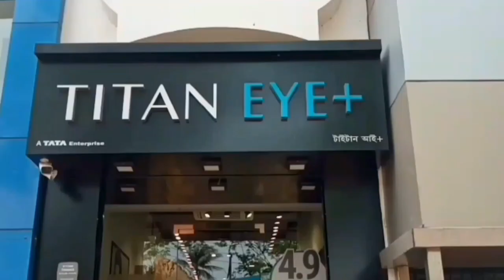বিজেপি ছেড়ে তৃণমূলে পঞ্চায়েত সমিতির সদস্য - Member of PS after leaving BJP and joining TMC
বিজেপি ছেড়ে তৃণমূলে পঞ্চায়েত সমিতির সদস্য‌
Member of Panchayat Samiti after leaving BJP and joining Trinamool

দিন কয়েক পরেই পঞ্চায়েত নির্বাচন। আর এই নির্বাচনের মুখে বিজেপি ছেড়ে তৃণমূলে যোগ দিলেন উত্তর ২৪ পরগনার বাগদা পঞ্চায়েত সমিতির এক বিজেপি সদস্য। তাঁর সঙ্গে যোগ দিলেন আরও ৭০ টি বিজেপি কর্মী, সমর্থকের পরিবার।
দলত্যাগী ওই বিজেপি নেতার নাম হারাধন বাগ। তিনি বাগদা পঞ্চায়েত সমিতির সিন্দ্রানী অঞ্চলের ৩ নম্বর আসন থেকে জয়ী বিজেপি সদস্য। বাড়ি বাগদার পারমাদন এলাকায়। শনিবার সন্ধেয় তৃণমূলের বনগাঁ সাংগঠনিক জেলা কার্যালয়ে উপস্থিত হয়েছিলেন দলত্যাগীরা।
এদিন তাঁর এবং তাঁর সঙ্গে বিজেপি ছেড়ে তৃণমূলে যোগদান করা বিজেপি কর্মী, সমর্থকদের হাতে তৃণমূলের পতাকা তুলে দেন তৃণমূলের বনগাঁ সাংগঠনিক জেলার সভাপতি তথা বাগদার বিধায়ক বিশ্বজিৎ দাস।